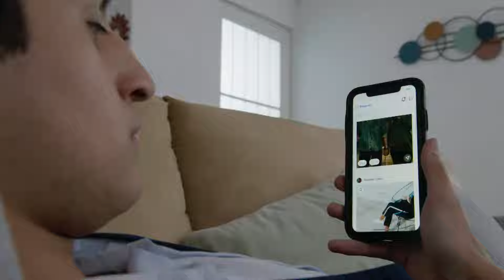La Rosa de Guadalupe 2024 SIN RENUNCIA Part 2 HD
la rosa de guadalupe doble filo